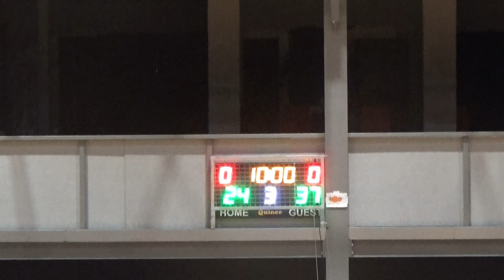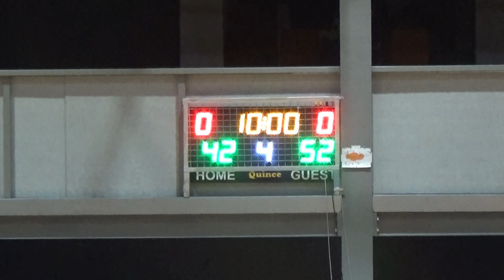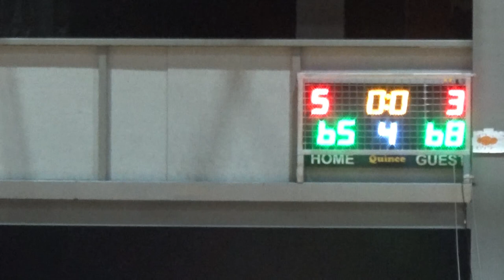Basketaki Salonica Cup - Kamptzida Lizards Vs Cartel Bc (24/10/2023)